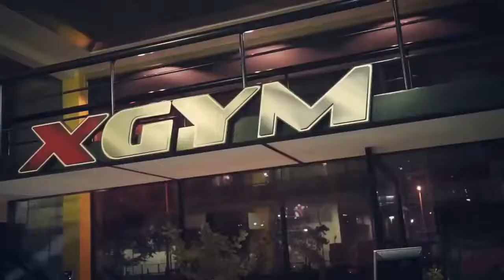Sergi Constance Be Legend !! ! Best Natural Bodybuilding Motivation